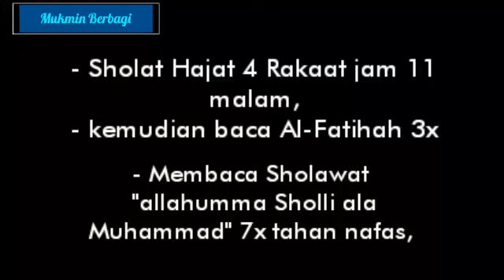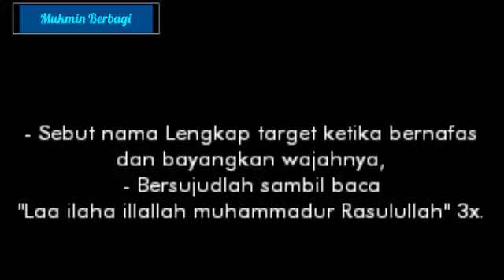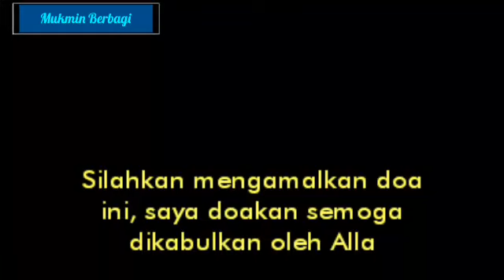Mantapkan Hati Ucap Nama Lengkapnya. Dia Akan Cinta & Tergila-gila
Pada kesempatan kita kali ini, saya menyampaikan suatu Amalan pengasihan Ampuh dan mustajab untuk memikat hati seseorang dari jarak jauh. Agar orang yang Anda sayangi akan tersentuh hatinya, naksir Pada Anda. Bahkan target akan tergila-gila sangking Cintanya pada Anda.

Doa pengasihan ini sudah banyak yang telah membuktikan dan terbukti ampuh tepat mengenai sasaran dalam waktu yang cukup singkat, dan juga sangat mudah diamalkan oleh pria maupun wanita, tanpa anda harus Puasa dan tirakat.

Semoga ilmu Amalan pengasihan ini Bisa membantu tujuan Anda untuk segera mendapatkan hati orang yang Anda cintai.

Berikut ini langsung saja saya jelaskan cara untuk mengamalkannya.

- Sebelum tidur, Sholat Hajat 4 Rakaat jam 11 malam,
- kemudian baca Al-Fatihah 3x
- lanjutkan membaca "allahumma Sholli ala Muhammad" 7x tahan nafas,
- Sebutkan nama target ketika bernafas dan bayangkan wajahnya,
- lalu bersujudlah sambil baca "Laa ilaha illallah muhammadur Rasulullah" sebanyak 3x.

Amalkan dengan yakin dan sungguh-sungguh memohon kepada Allah. Maka akan terasa hasilnya setelah 3 malam. Doa ini Boleh diamalkan lebih dari 3 malam sampai target ada reaksi pada Anda.